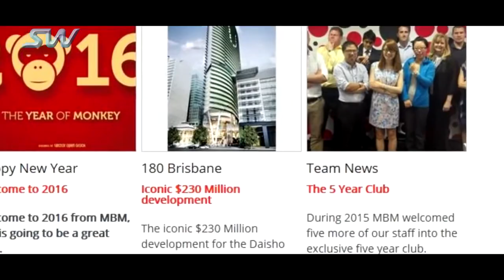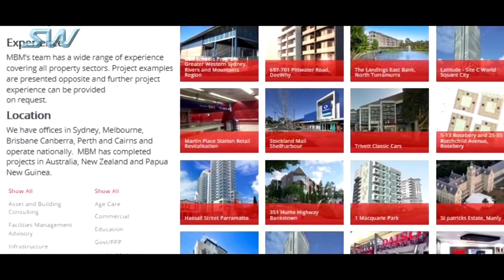SkyWay Unveils the Hyperloop Killer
Was ist SkyWay? SkyWay ist ein Transportsystem auf einer zweiten Ebene für den Hochgeschwindigkeits-, Stadt- und Frachtverkehr auf einer auf Masten gestützten Gleisanlage. Die Masten sind mit Seilen verspannt, mit Beton ausgegossen und entsprechend verankert. Der Fahrzeugverkehr wird automatisch gesteuert und die Geschwindigkeit der Schienenfahrzeuge konkurriert mit der von Flugzeugen.

Warum sollte man in SkyWay investieren?
☞ profitable Investition
☞ lebenslange Dividenden
☞ geistiges Eigentum
☞ Kooperationsperspektive

Bitte teilen Sie diese Video um SkyWay noch bekannter zu machen.
führt zur Registration um Investor zu werden und Bonus-Anteile zu erhalten.